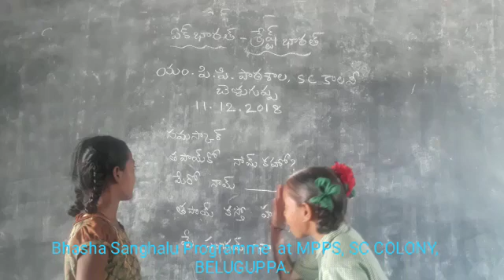Bashasangam Mpps sc Beluguppa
Video from younus515863